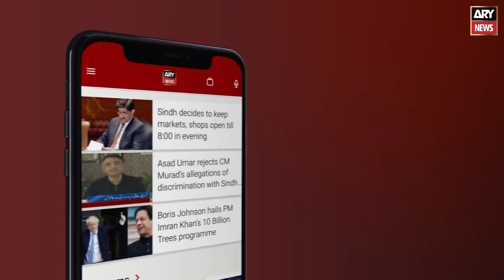Guess Karen Ke Box Ke Peeche Kiski Tasveer Hai?